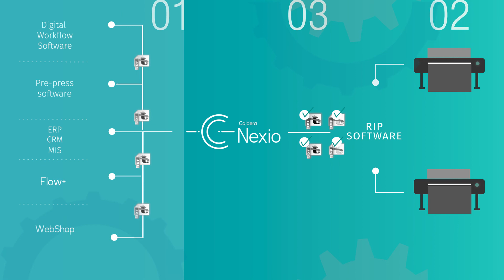Product Presentation PRODUCTION WORKFLOW : Caldera Nexio Diagram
This is a explanatory diagram about Caldera Nexio.

Nexio is a tool that connects the Caldera RIP and other third-party software using standard JDF/JMF protocols, making it possible to produce automatic sequences of actions that speed up production and advanced reports to improve operations.